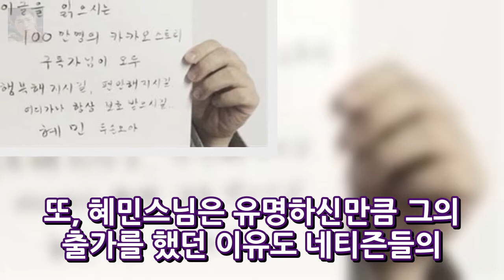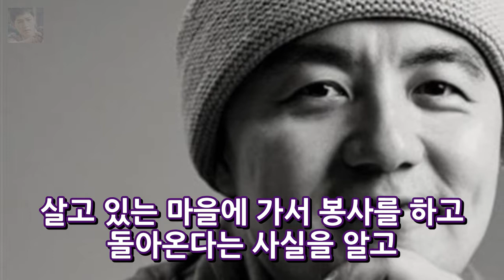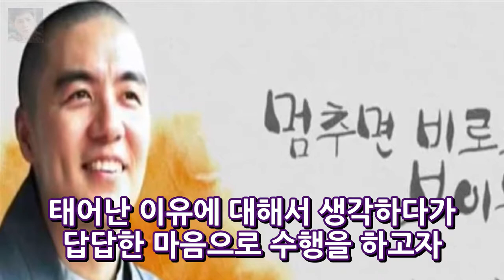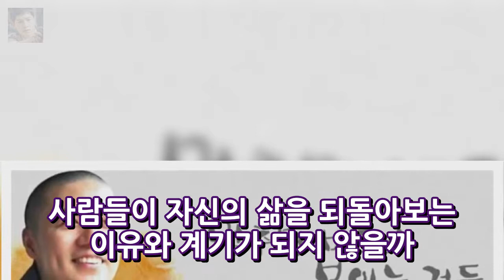혜민스님 학력과 출가 이유 나이 엔터테인먼트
혜민스님 학력과 출가 이유 나이 혜민스님은 많은 사람들에게 좋은 말과 명언들로 유명한 스님이십니다. 사람들이 힘들 때 혜님스님의 명언들을 많이 찾아본다고 합니다. 살면서 힘들 때나 지칠 때 심심할 때 책을 보게 되는데 혜민 스님의 책을 읽으면 마음이 평화로워진다고 합니다. 혜민스님의 멈추면 비로소 보이는 것들  완벽하지 않은 것들에 대한 사랑 책이 유명합니다.
염소 소통능력 개만큼 뛰어나다 연구결과 발표 똑똑하고 사랑스러운 애완동물  엔터테인먼트:
캠핑카 증가 10년 새 20배 등록대수 증가 지난달 6768대 인구 500만 명 발표  엔터테인먼트:
vj특공대 10cm 제사상 미니미소 구승연 미니어처 공예가 월 1천만원..한방 동물제중원 금손이 강무숙..야간 돌쇠 출장 세차 윤영순..무창포 대하전어  엔터테인먼트: